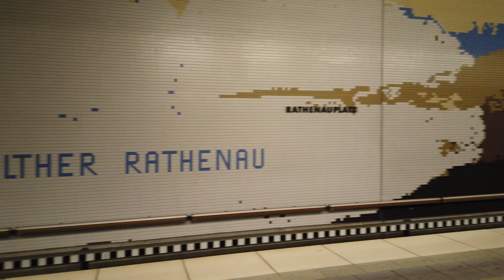U-Bahn Station Rathenauplatz - Nuremberg 🇩🇪 - Walkthrough 🚶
filmed in November 2019 / March 2020

Rathenauplatz is a station on the U2 and U3 lines.